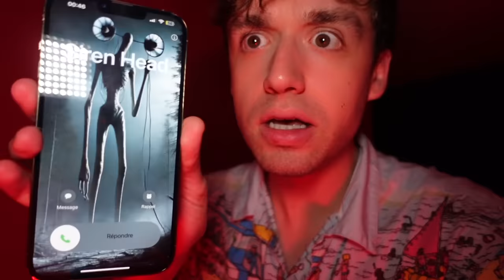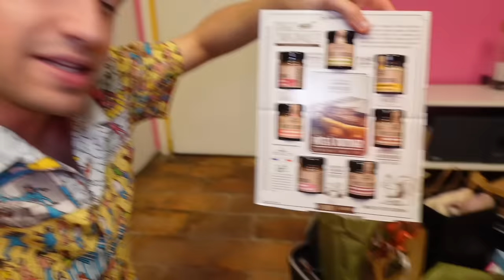ON A VU SIREN HEAD EN VRAI CHEZ NOUS ! - PINK LILY